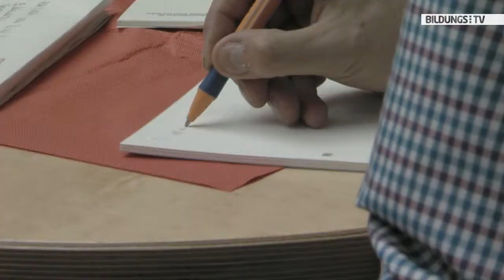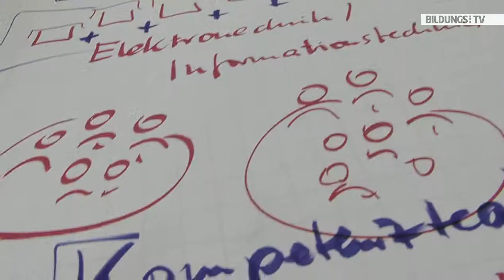Leadership Academy - Generation XI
In Alpbach in Tirol haben sich wieder rund 250 Führungskräfte aus dem Bildungsbereich getroffen, um sich untereinander auszutauschen. Das Forum 2 der 11. Generation der Leadership Academy stand unter dem Motto "Leadership im Dialog".